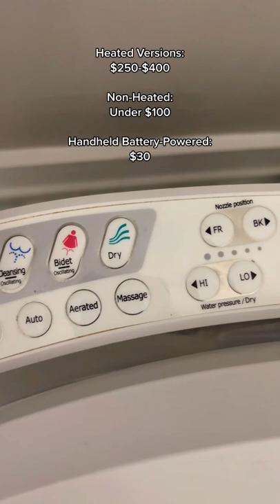Every Muslim Could Use a Bidet in the Home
Cleanliness is such a major part of our Deen in Islam as Muslims. Being able to be perfectly clean after every bathroom use is important. Bidets help tremendously.